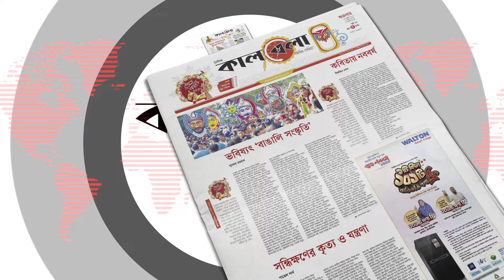যে ভুলে শাহরুখের গালে চড় মেরেছিলেন এক নারী | Shah Rukh Khan | Kalbela